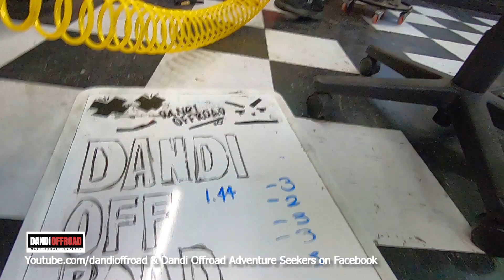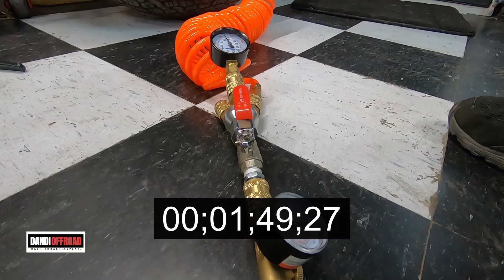Is PISMO Closing?! Not NOW!!! We Just Built THIS!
Finalizing the dual air rig we built for Pismo. We added a regulator, hoping to have two tires going simultaneously without having to constantly stop to check PSI - hopefully this set up gets us there!